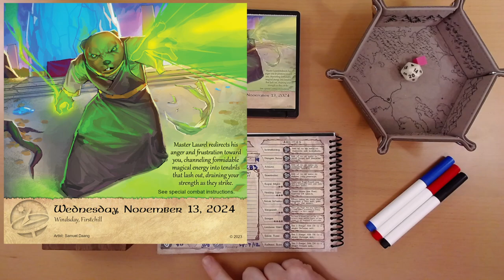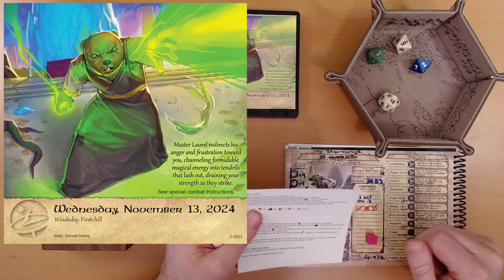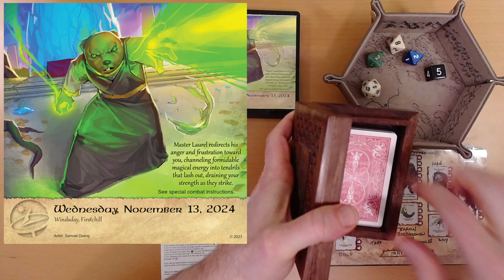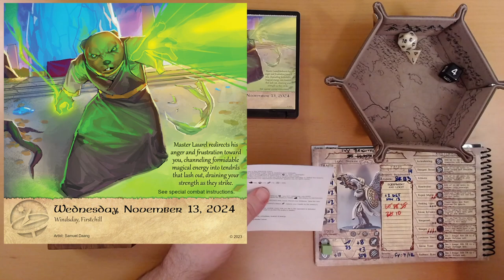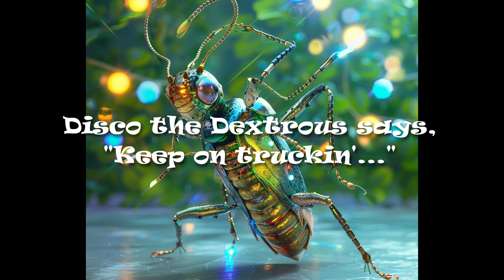2024 Quest Calendar Nov. 13: A Deadly Dance with a Deceitful Driftfur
Master Laurel picked the wrong white raven light seeker to mess with.